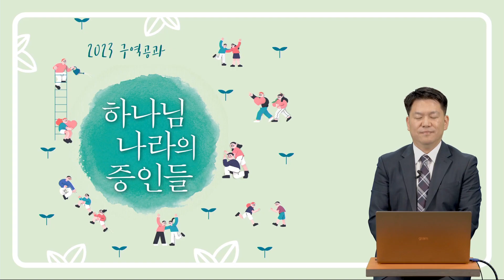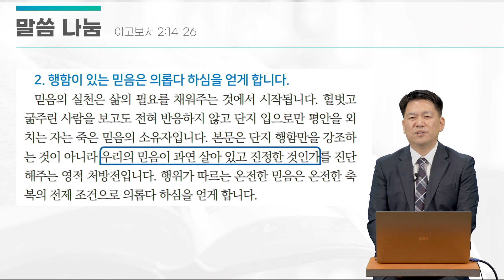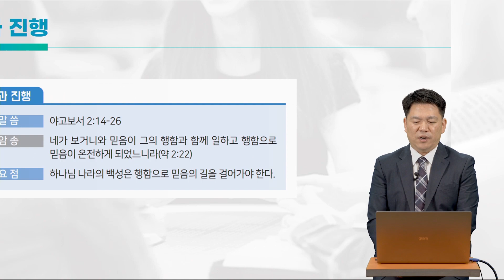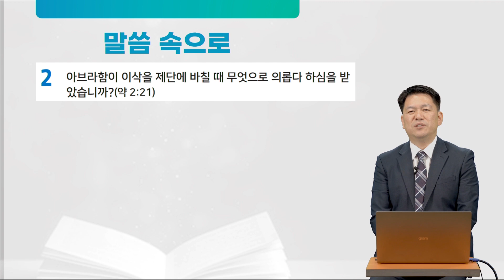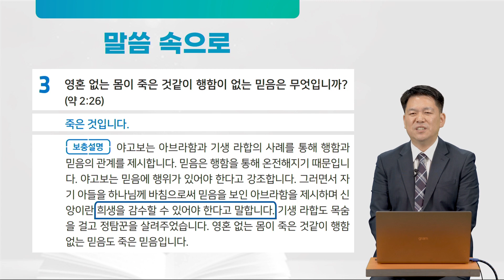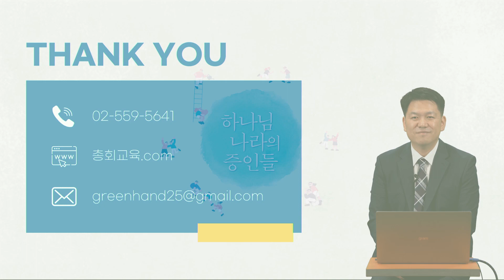2023년 구역예배 강의 영상 33과 행함으로 믿음 나타내기